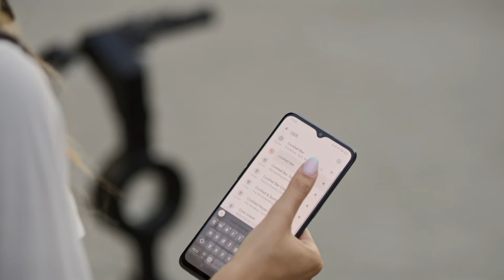500 Iride eScooter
The 500 Iride is the perfect solution for urban and emission-free electric mobility.
This eScooter delivers Italian design in its perfect expression: the position light is inspired by the iconic New Fiat 500 front lights; the wide deck, the 10” air chamber tires, shock absorber and an integrated display offer an extra comfortable driving experience. It is also designed to be located and recharged directly in the New 500 trunk thanks to the dedicated bag.
The 500 Iride can be fully recharged in 4.5 hours, has a range of autonomy up to 30 km and a max speed of 25 km/h.
It also has a dedicated mobile app to monitor, share and alter settings directly from your smartphone.